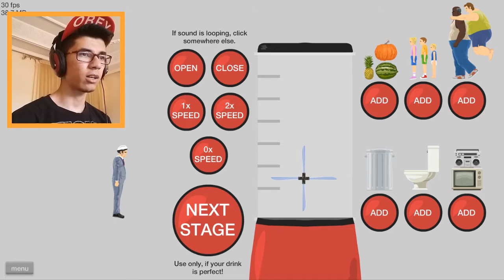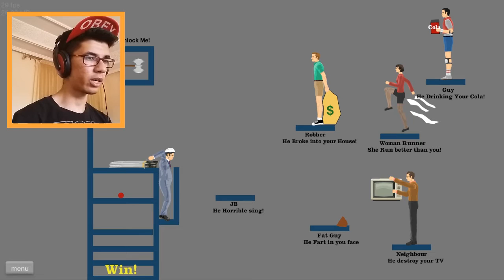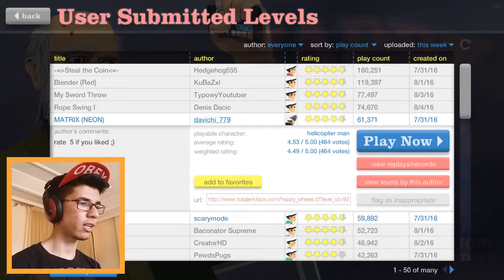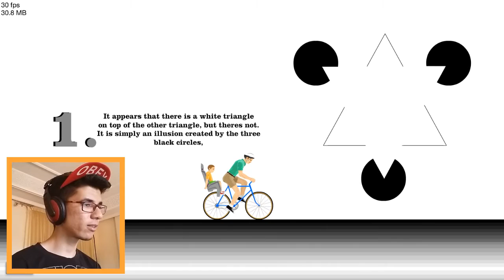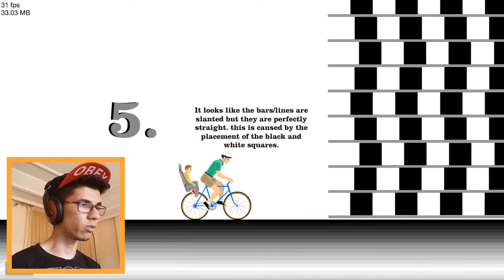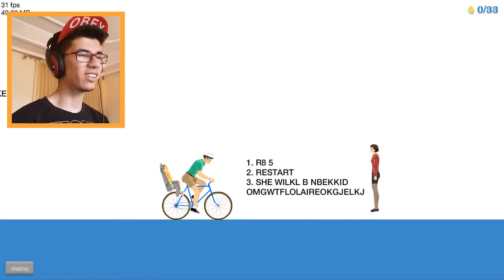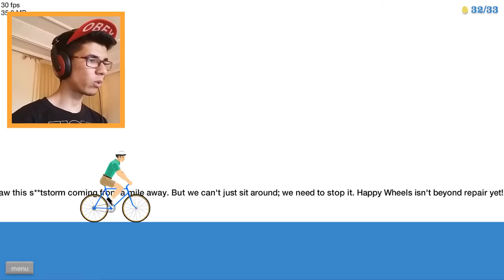NAKED GLITCH?! (Happy Wheels #8)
NAKED GLITCH in Happy wheels.

zenzed zen zed happy wheels